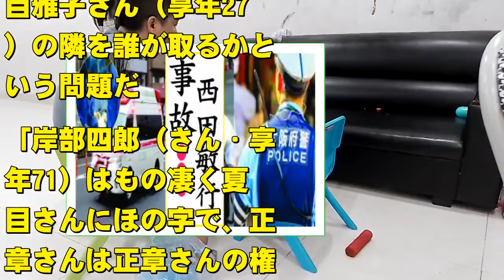西田敏行の現在！今現在の様子がヤバすぎる…